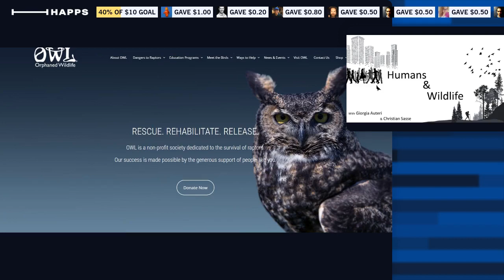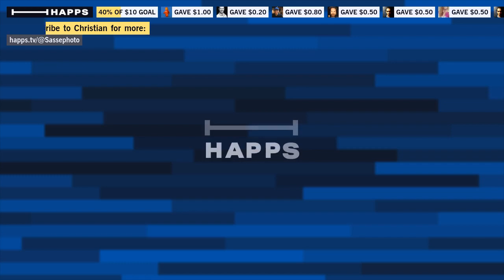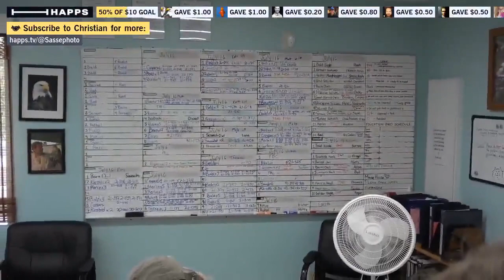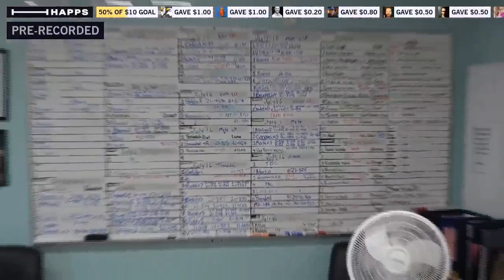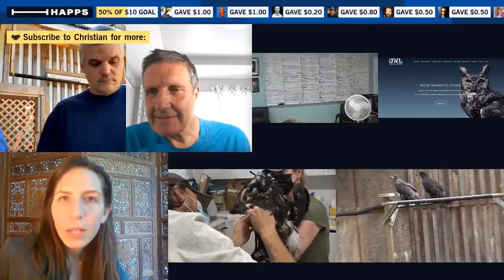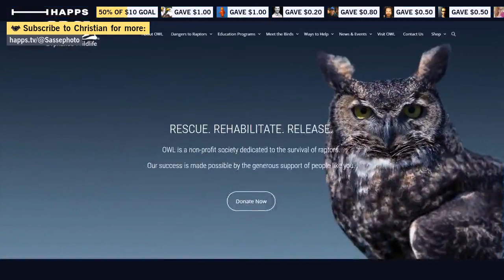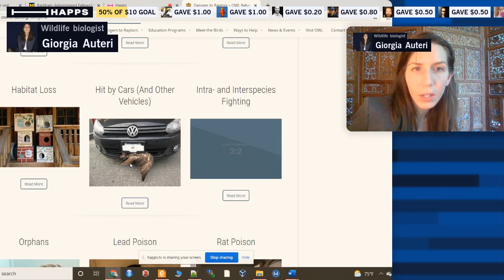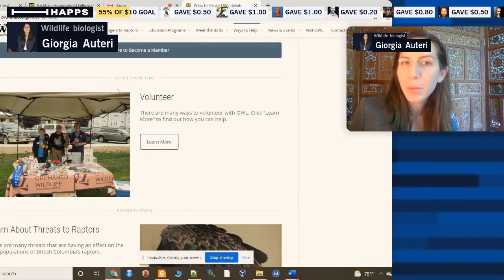Humans and Wildlife Show - O.W.L - A hot and dry Summer in Vancouver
Humans and Wildlife Show - O.W.L - A hot and dry Summer in Vancouver - many raptors had to be rescued. Some errors in the audio, please spool forward, thanks